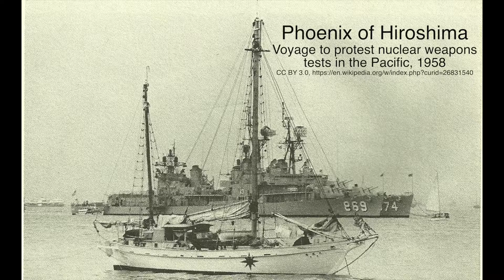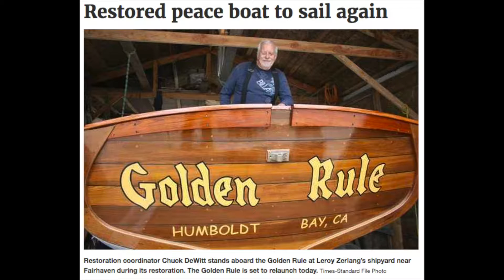Golden Rule Interviews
1958, Golden Rule set sail for the Eniwetok Proving Ground, the Atomic Energy Commission's atmospheric test site in the Marshall Islands to protest nuclear testing. The Golden Rule, a 30-foot (9 m) ketch has been restored and continues its work to advocate for the environment and nuclear disarmament.